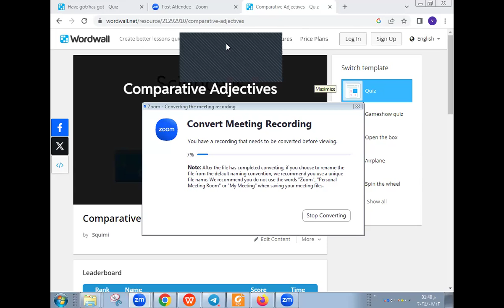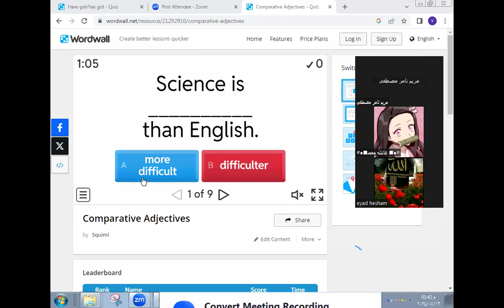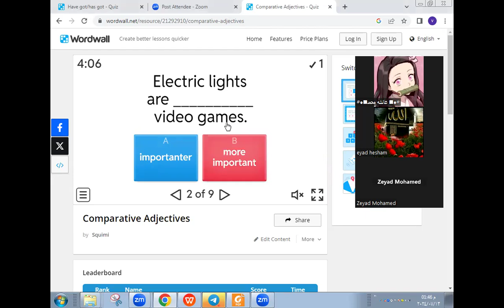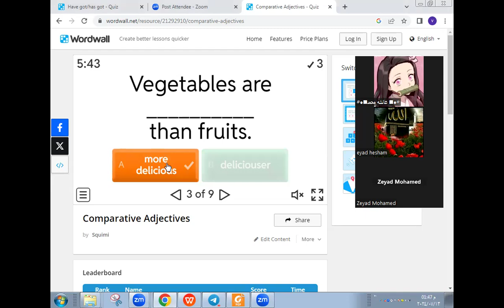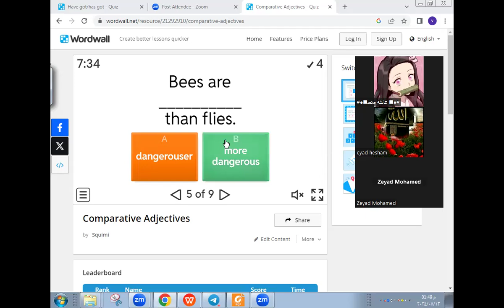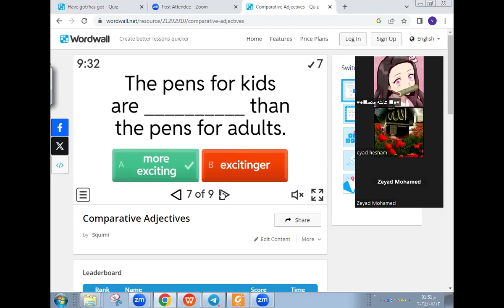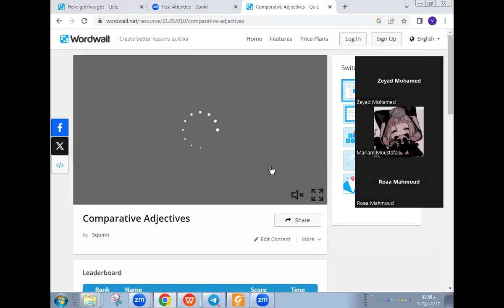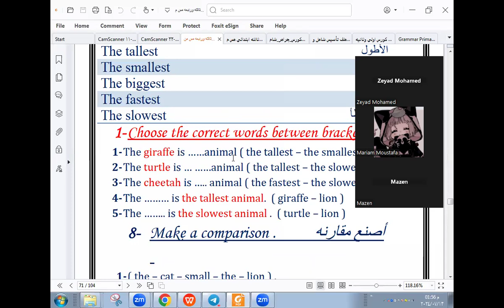English grade 6 p2